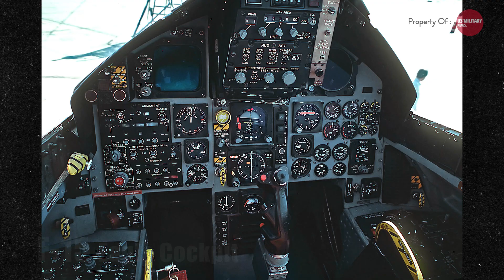Is it true that the US F-15 is a copy of the Russian Mig-25?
Over the years, numerous aircraft have captured the imagination of aviation enthusiasts and experts alike. One such comparison that often arises is between the American F-15 and the Soviet-era MiG-25.

00:00 Opening
00:40 Overview of the F-15 and MiG-25
01:20 Historical Background
02:23 Design and Performance Comparison
04:48 Influence and Legacy

Credit Videos :
Минобороны России
Dvids